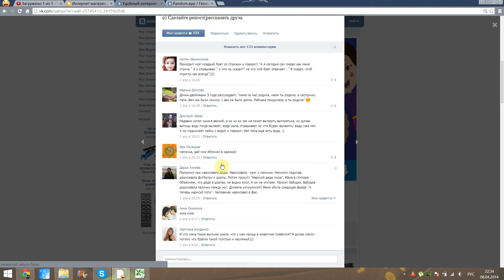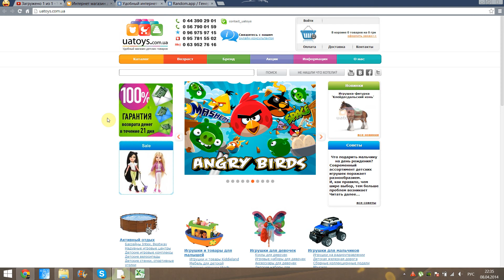Розыгрыш 1 апреля в группе вконтакте UATOYS.COM.UA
- самый удобный интернет магазин игрушек! UAtoyscomua - это канал с игрушками! Игрушки для девочек, игрушки для мальчиков - подробные видеообзоры по игрушкам для всех возрастов.
Все новинки - сразу у нас на канале! Ищите куклы Беби борн для девочек и черепашки -ниндзя для мальчиков. Игрушки для самых маленьких - умные щенки, развивающие игрушки Ноев ковчег, умные телефоны и самые разнообразные сортеры. Ждем вас на нашем канале, пишите, какие обзоры вы хотели бы видеть)

Игрушки - загадочный мир ребенка. Давай играть вместе с нами!